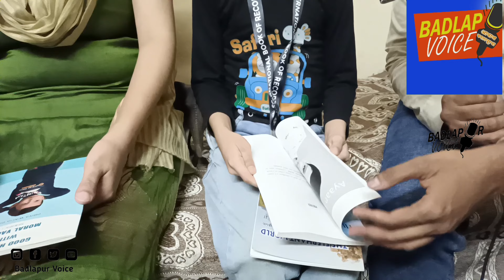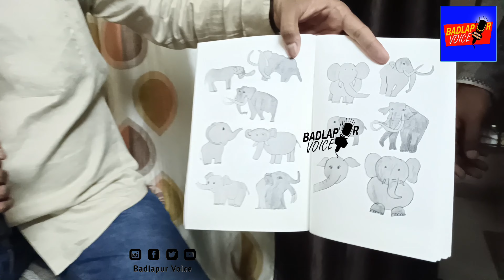बदलापूरच्या एका ६ वर्षांच्या विद्यार्थ्याने मिळवला International Book Of Records | Badlapur Voice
बदलापूरच्या एका ६ वर्षांच्या विद्यार्थ्याने मिळवला International Book Of Records